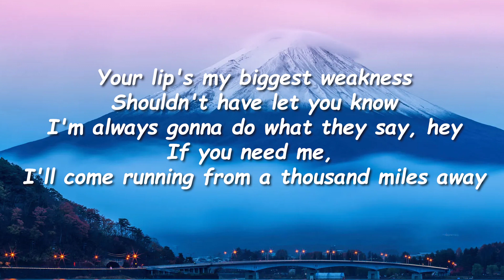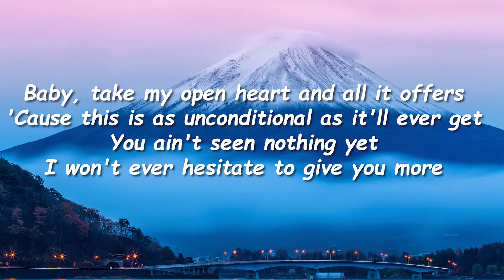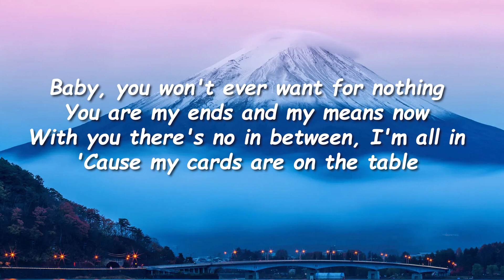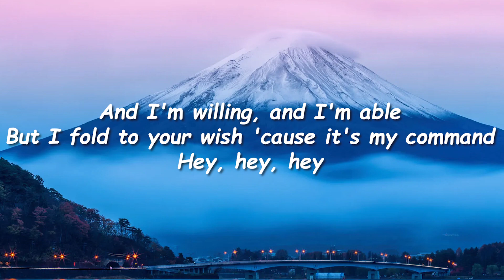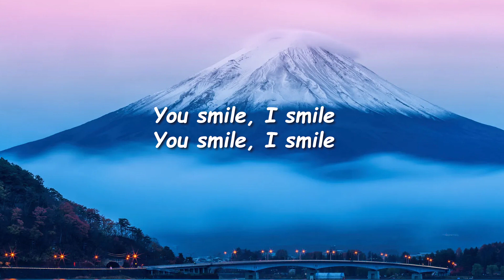Justin Bieber - U Smile (Lyrics)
Music